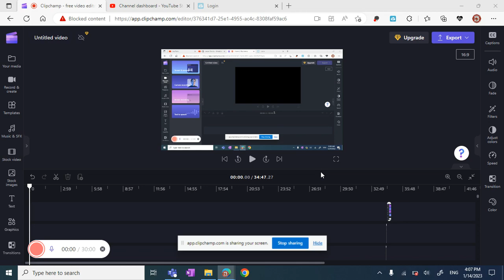I WILL BE BACK AT 5PM